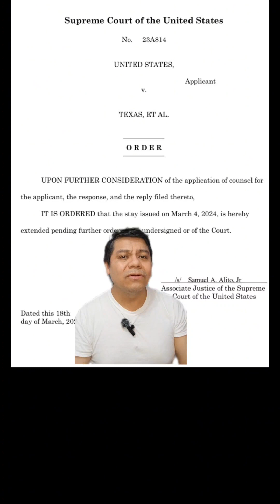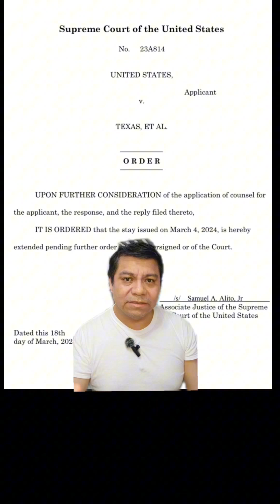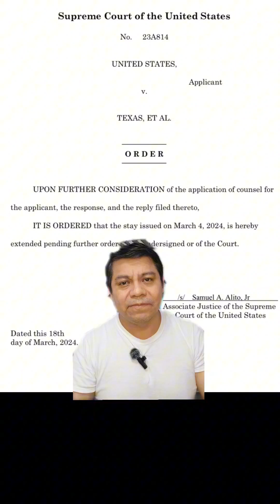Suspensión de Suprema Corte de dura Ley Texana SB4.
Suspensión de Suprema Corte de dura Ley Texana